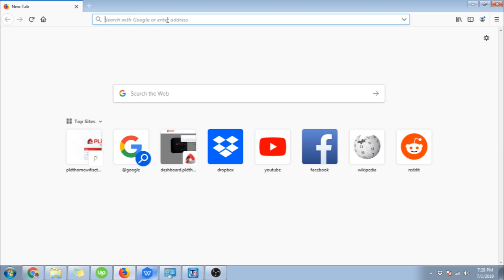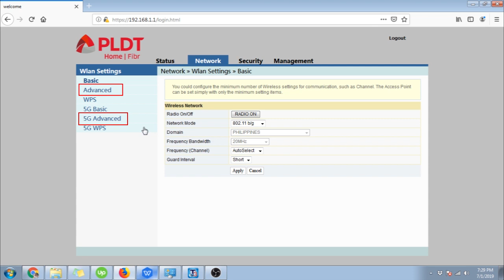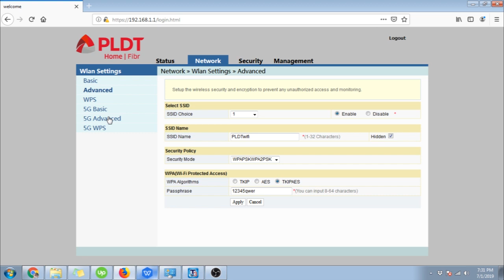How To Change PLDT Home Fiber Wifi Password 2019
Hello again in this video we will show you how to change your pldt fiber wifi password. You can also learn how to change the SSID or your Wifi's name and hide it.

For changing the admin password you can check our other video

Again thank you for your support guys!